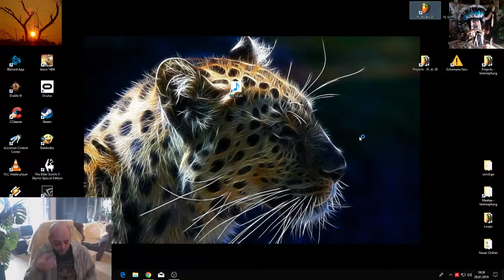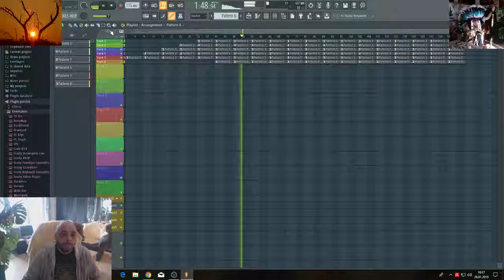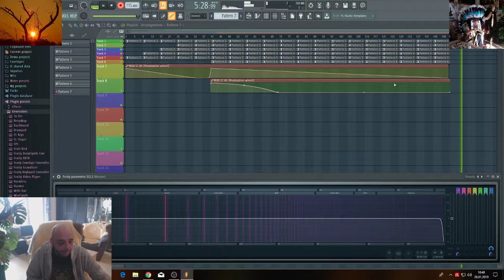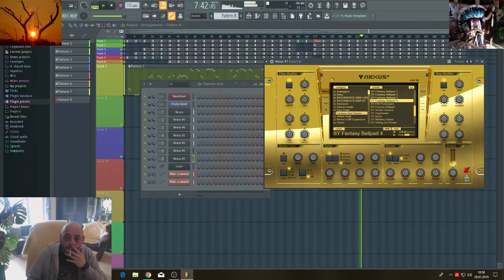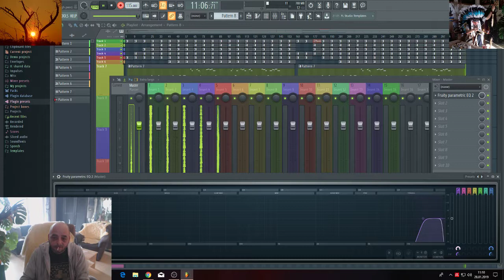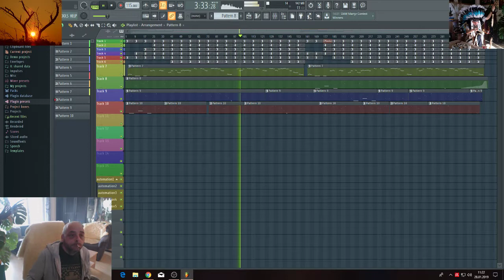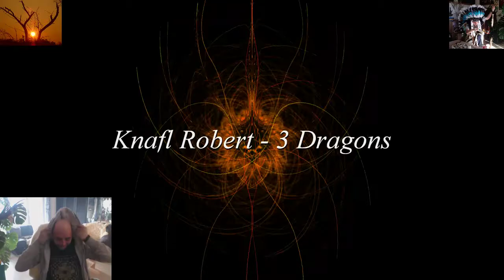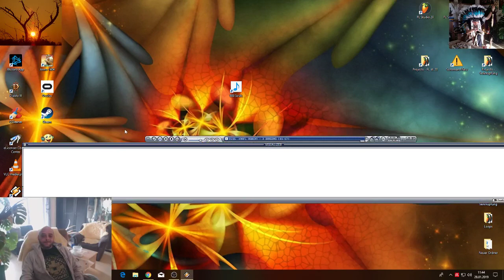3 Dragons (live-komposition)